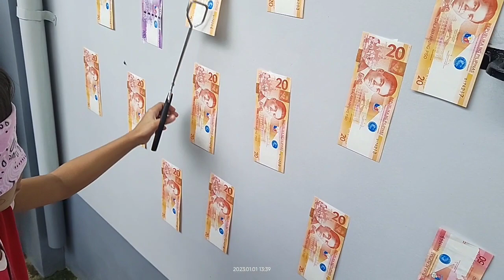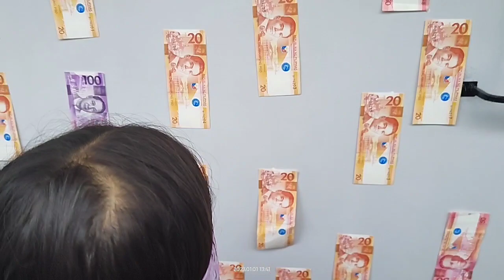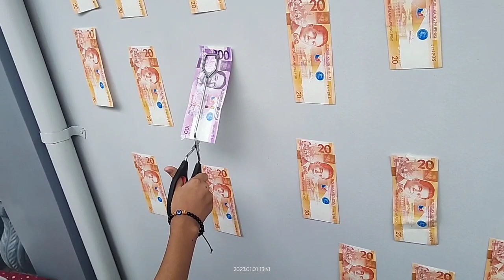Kids parlor games, 2/2, Happy new years,🎆🎆🎇🇵🇭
Parlor Games,